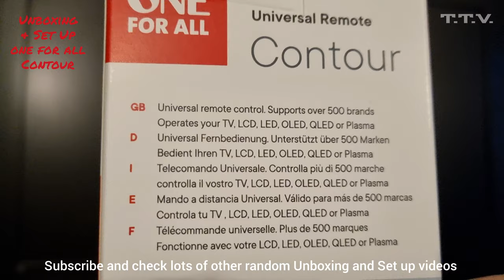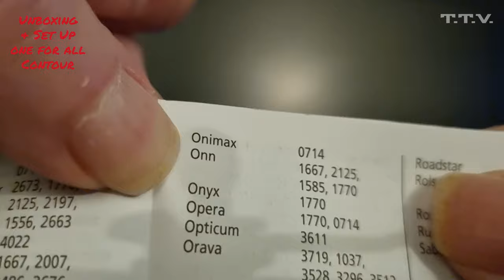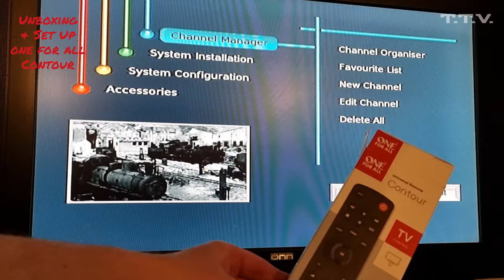Unboxing and Set up of ONE for all Contour TV Remote in 4K See description for link to codes.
Link to codes (if required)